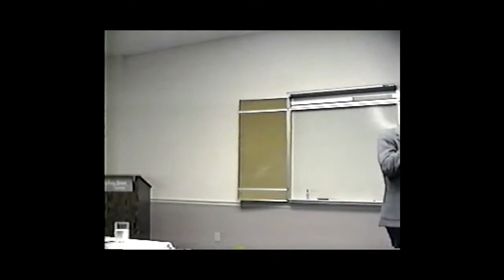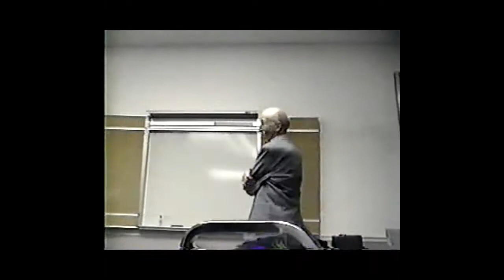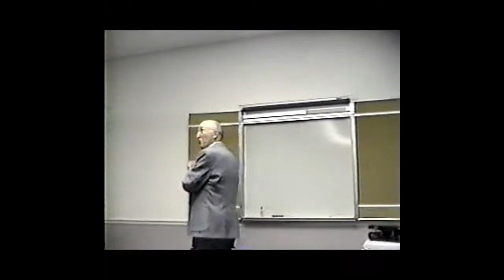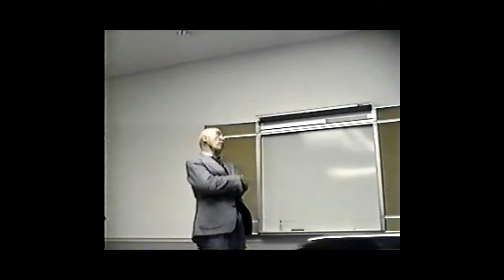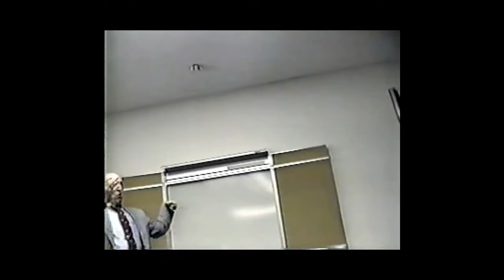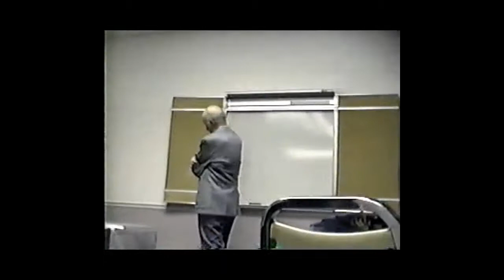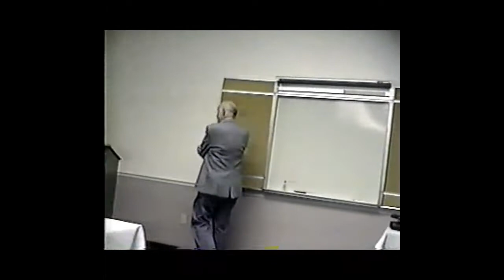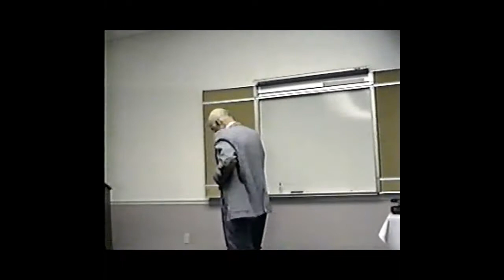Civil War 101: J.E.B. Stuart's Ride to Glory-Ed Bearss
This lecture is taken from the October 1994 "Seven Days Battles for Richmond", October 1994